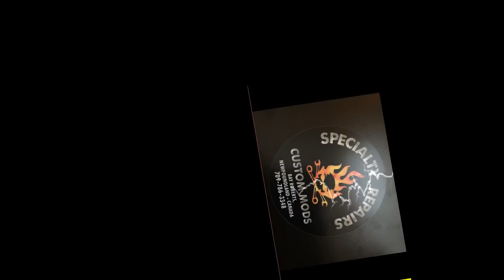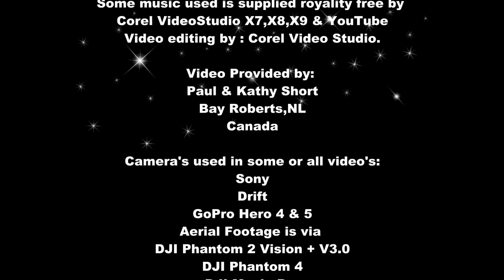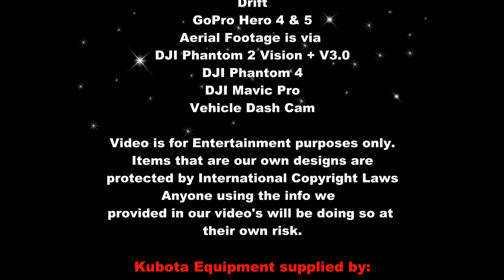Specialty Repairs Custom Mods News V1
The B Mods have ended.

CO,Paul Short
Box 848
Bay Roberts
Newfoundland,Canada
AOA-1GO